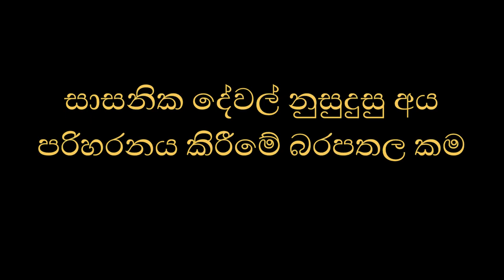සාසනික දේවල් නුසුදුසු අය පරිහරනය කිරී‍මේ බරපතල කම